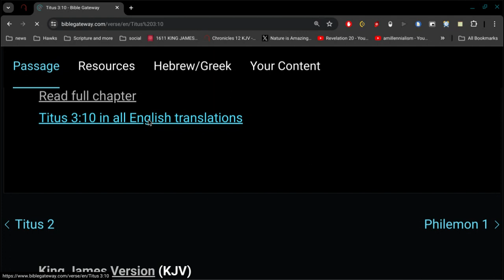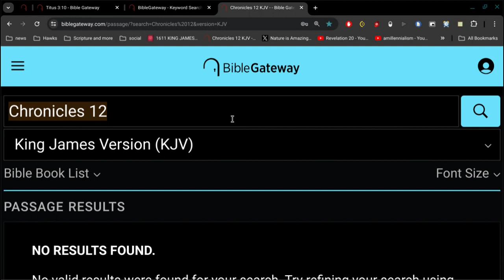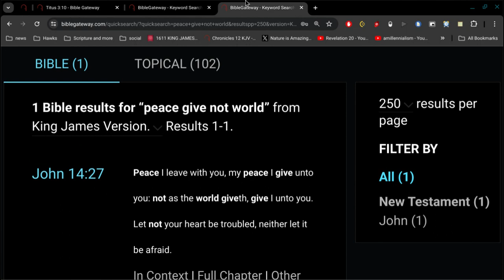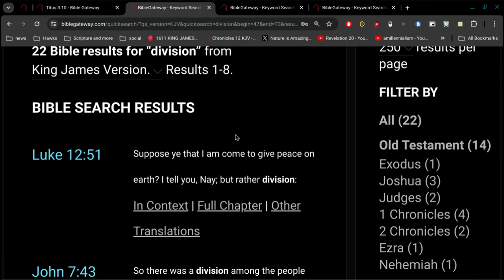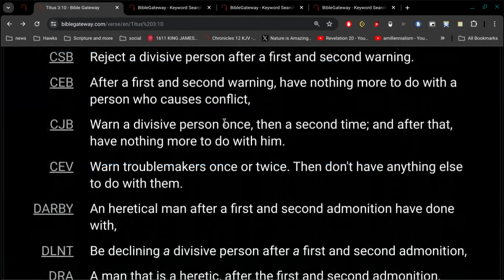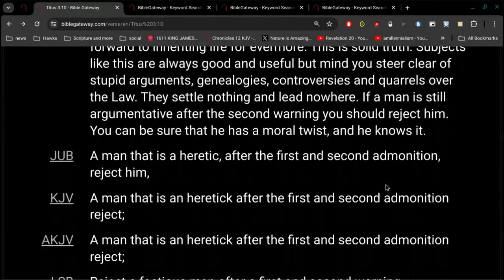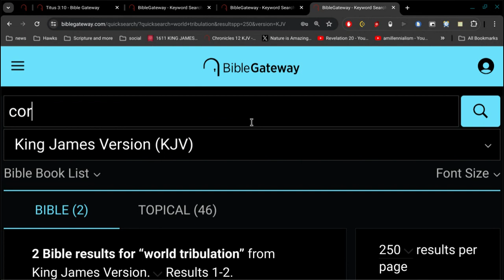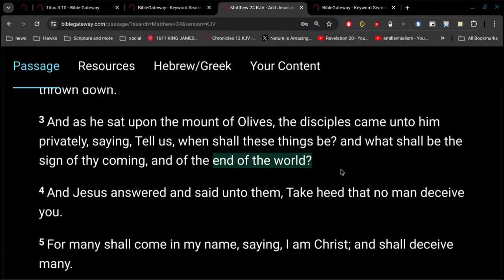Does your bible Teach to Reject the Lord Jesus Christ?